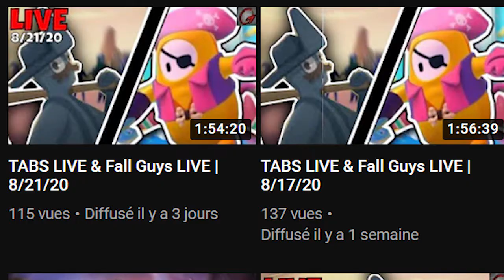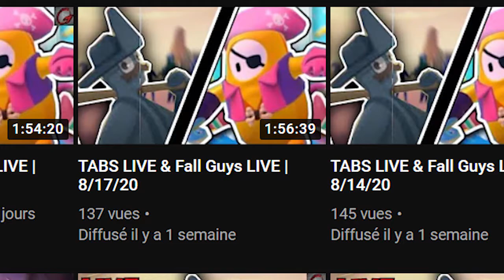ＦＡＬＬ ＧＵＹＳ ＩＳ ＷＥＩＲＤ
Check out this livestream highlight video of Fall Guys Ultimate Knockout!  The edit was done by Curtis.  I hope you enjoy some of the funny fall guys fails and small wins (no crown unfortunately).  Come check out livestreams on Tuesdays and Fridays.